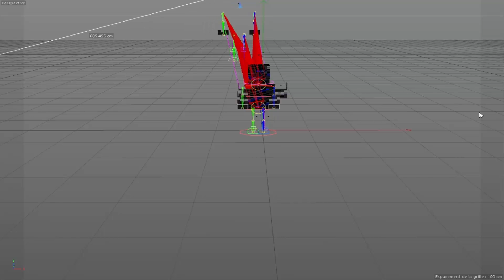Mon premier Dragon ! Let's play ep.2 | Dragon's prophet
[IL N'Y AURA SUREMENT PAS D'ÉPISODE 3]
Et yo tout le monde ici reza0310 et on se retrouve pour un nouvel épisode de mon let's play sur Dragon's Prophet et dans cet épisode j'obtiens mon 1er dragon.